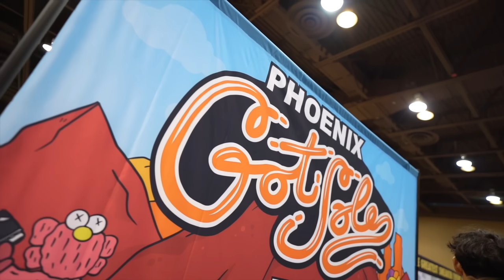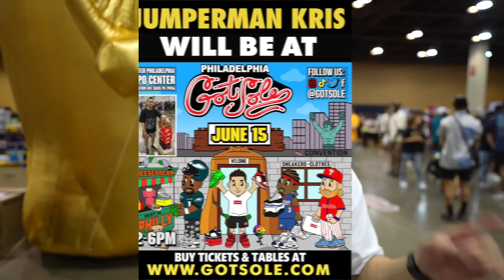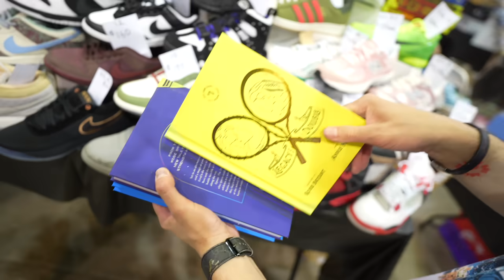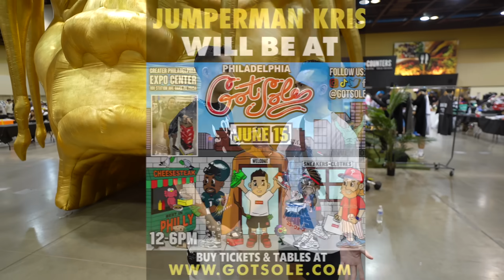ARE THESE BEST TRAVIS SCOTT YET UNRELEASED TRAVIS SCOTT JORDAN 1 low MEDIUM OLIVE @GOT SOLE PHOENIX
FIRST TIME IN PHOENIX got sole !!! Early look at Travis Scott medium olive unreleased from secret sauce

FOLLOW @DRIPPGRIPP

BEST HOODIE
OLDSCHOOLROOKIE.COM